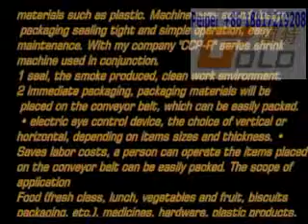L type machine6